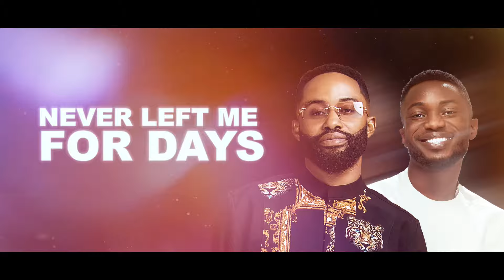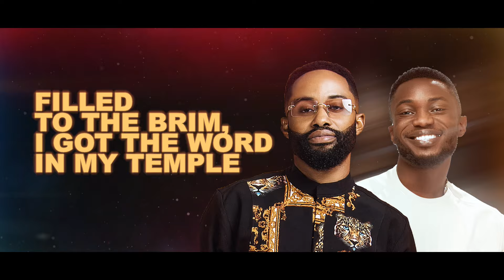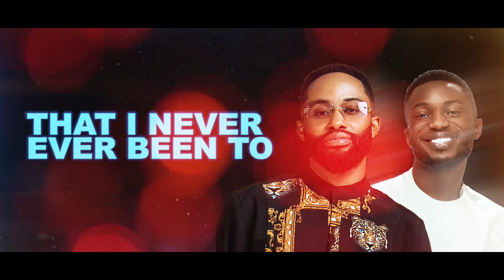MERCY [All My Days] - Daniel Mylez ft Festizie [Official Lyrics Video]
This is an exciting official lyrics video for the Hit single  "MERCY [ All My Days ]" By Daniel Mylez Ft Festizie

Note: MERCY (All My Days)" by Daniel Mylez and Festizie is an upbeat gospel rap track that sets a joyful and relaxed atmosphere. The song's lyrics focus on God's constant presence and the fulfillment of His promises in our lives. With an exhilarating rap beat, this song adds an element of excitement to the praise, making it an enjoyable and uplifting experience for listeners.